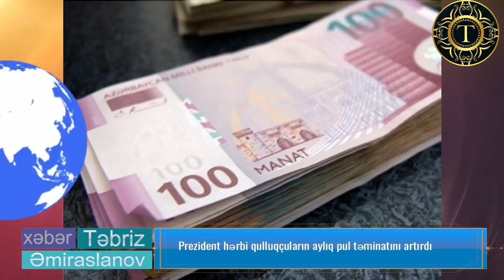ŞAD XƏBƏR Prezident hərbi qulluqçuların aylıq pul təminatını artırdı